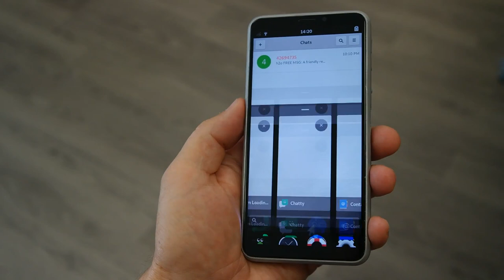The Librem 5 smartphone. Now shipping.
The Librem 5 smartphone -- focused on security, privacy, and user freedom -- has begun shipping!  This is the very first video of the very first Librem 5 to roll off the assembly line!